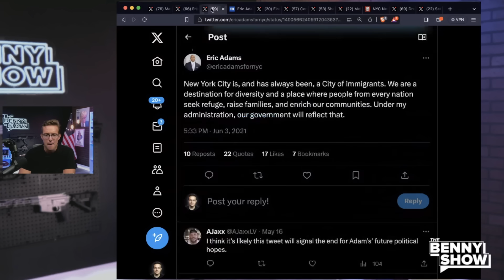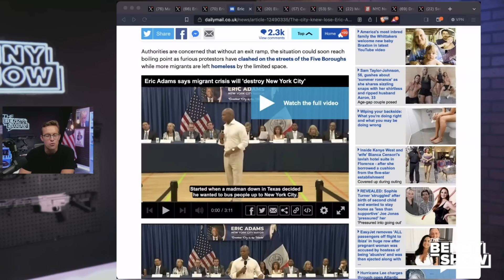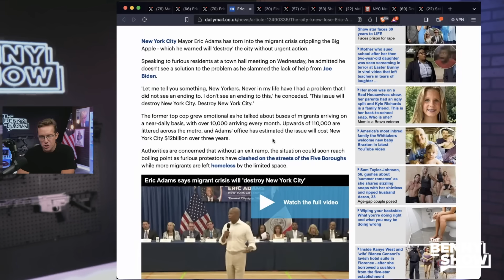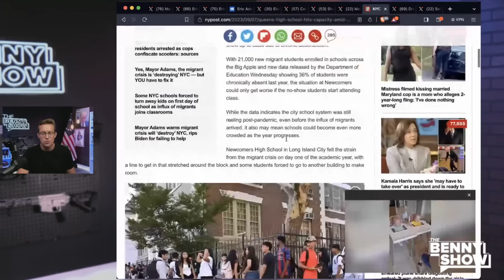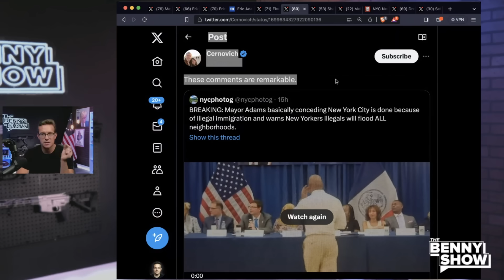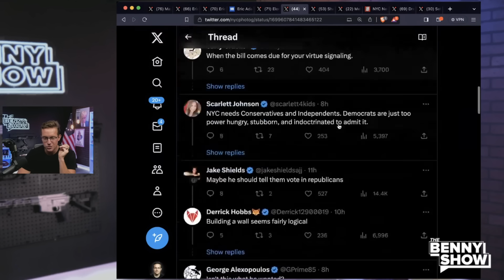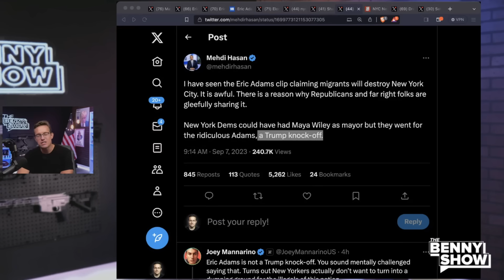New York Mayor SNAPS: "ILLEGAL Immigrants Will DESTROY City!" | Trump Was RIGHT, DEPORT | Libs FREAK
Pro-Sanctuary City Mayor Eric Adams sounds an awful lot like Donald Trump...